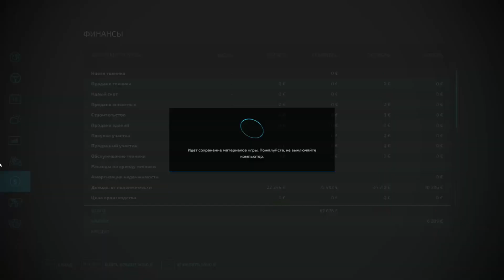Готовим корма для коров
Просмотра и Хорошего Дня!😉 Не забудь поддержать Лайком❤ и Своим комментарием😉 Пишите несколько комментариев это поможет в продвижение видео
kanaldakı yeni video mütləq xahiş edəcəyinizə baxın!Xoş bir baxış və
Показать ещё